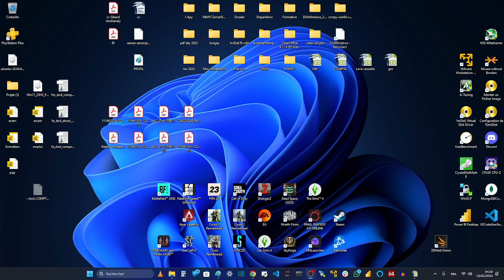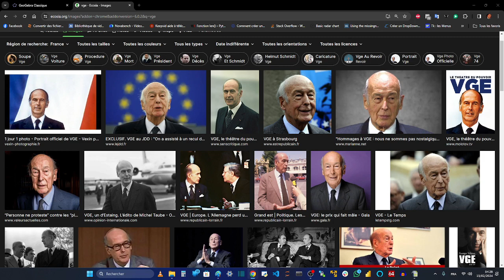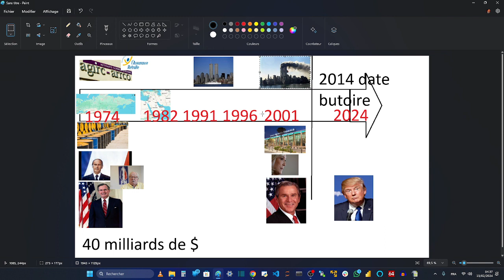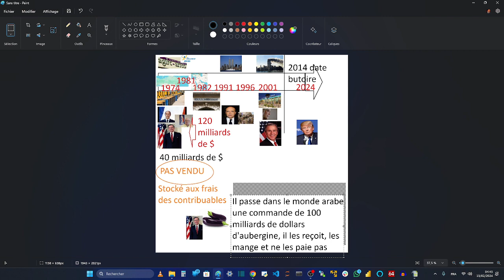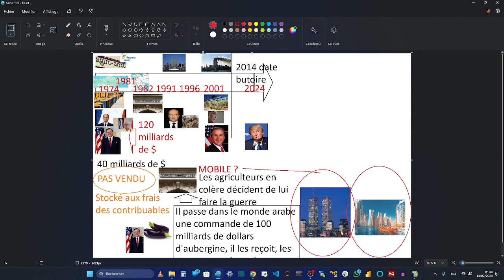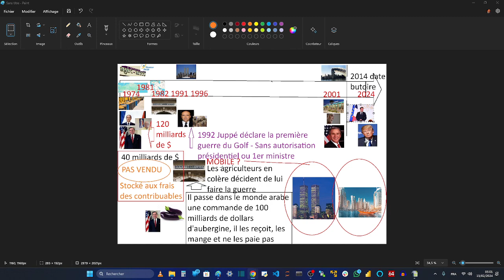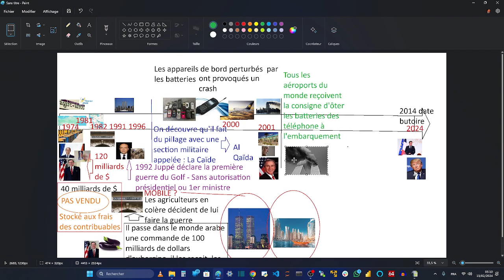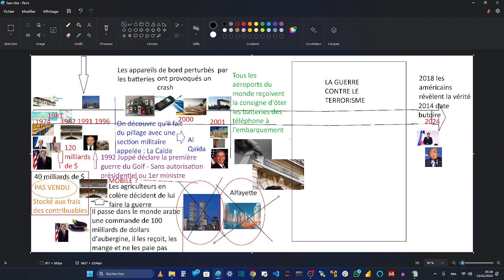WORLD TRADE CENTER - La vérité sur la catastrophe aérienne ? Terrorisme français du FN pro Bush !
A QUI DE DROIT

LA VERITE SUR LA MORT DE LADY DIANA

1- Qui a exécuté le meurtre ?
LADY DIANA - Les secrets qui expliquent qui a tué Lady Diana. Promesse au prince Harry : La vérité !

C'est pourquoi je refuse de faire de la télévision en France.
Le général a avoué avant de mourir

2- Quel était le contexte politique ?

3- Qui a commandité le meurtre et pourquoi ?